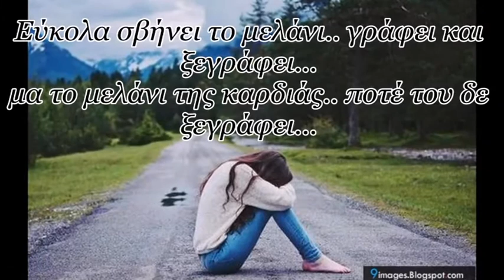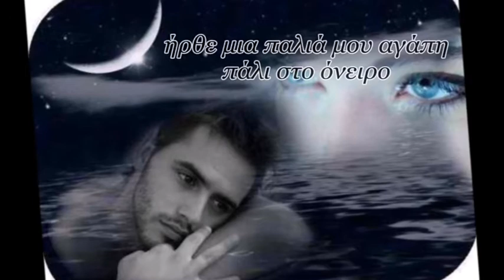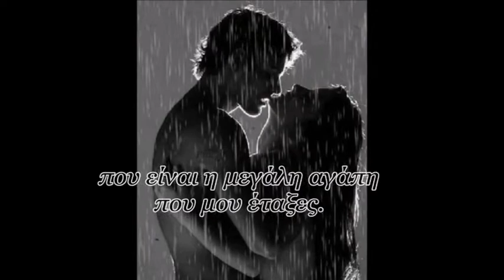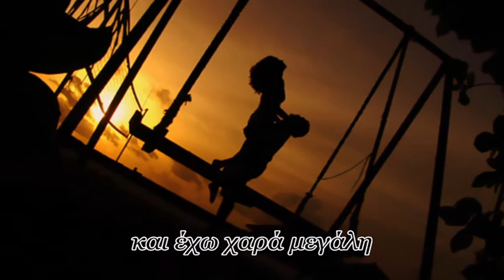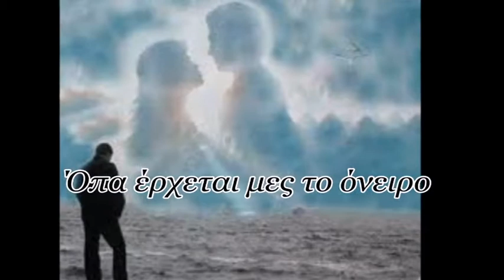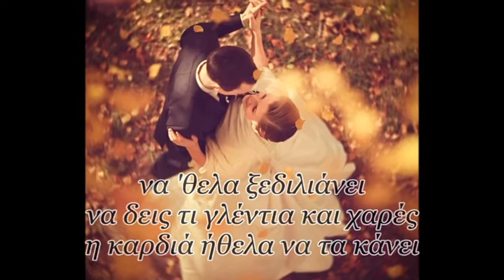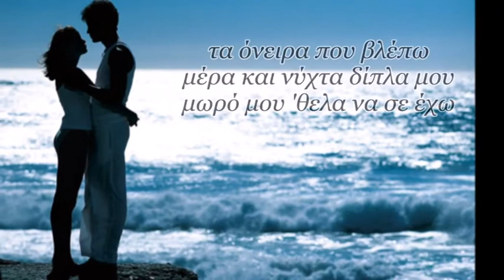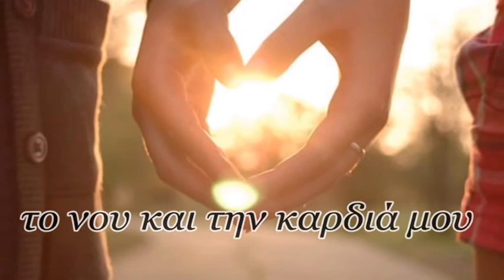Το όνειρο Μιχάλης Μπακατσάκης & Παντελής Κρασαδάκης lyrics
Στίχοι & μουσική:Μιχάλης Μπακατσάκης & Παντελής Κρασαδάκης

Ερμηνευτές:Μιχάλης Μπακατσάκης & Παντελής Κρασαδάκης

"Το όνειρο"

Μες τον ύπνο μου απόψε μετ' από καιρό
ήρθε μια παλιά μου αγάπη πάλι στο όνειρο.
Πιάσαμε γλυκειά κουβέντα και μιλήσαμε
πως τα έφερε η μοίρα και χωρίσαμε.
Που ήσουν είπα τόσα χρόνια και με ξέχασες
που είναι η μεγάλη αγάπη που μου έταξες.
Δεν σε ξέχασα ποτέ μου μου είπες σιγανά
ήρθα πλάϊ σου να μείνω για παντοτινά.
Και έστησε η καρδιά για λίγο γλέντι και χορό,
όμως ξύπνησα και ήταν ένα όνειρο.
Έλα το απόψινό μου όνειρο με έκανε ευτυχισμένο,
γιατί είδα το κορμάκι τζη πως το είχα αγκαλιασμένο.
Έλα, απόψε σε ονειρεύτηκα και έχω χαρά μεγάλη,
γιατί είδα πως με κοίμιζες στην δροσερή σου αγκάλη.
Έλα, όποτε θες στο όνειρο να 'ρχεσαι να μου φέρνεις
για λίγη ώρα την χαρά και έφευγε να την παίρνεις.
Όπα έρχεται μες το όνειρο, όποτε θέλει εκείνη
κι ύπνο να κάνω ανθρώπινο ποτέ τζη δεν μ' αφήνει.
Έλα, το αποψινό μου όνειρο να 'θελα ξεδιλιάνει
να δεις τι γλέντια και χαρές η καρδιά ήθελα να τα κάνει.
Ένα φιλί στον ύπνο μου ήρθε και έδωσέ μου.
Μέρες γροικώ στα χείλη μου, την γλύκα που άφησέ μου.
Έλα να μπόρουνα να σε θωρρώ εις το όνειρό μου μόνο.
Ετσά θε να παιρνώ καλά χωρίς καημό και πόνο.
Αν ήτανε αληθινά τα όνειρα που βλέπω
μέρα και νύχτα δίπλα μου μωρό μου 'θελα να σε έχω.
'Ελα το όνειρο που είδα οψαργάς, αν το ξαναθωρρούσα.
Δεν με νοιάζε λόγω τιμής να μην ξαναξυπνούσα.
Αμάν αμάν,να μην ξαναξυπνούσα.
Παντοτινό μου, μωρό μου, παντοτινό μου σύντροφο σε έχω στα όνειρά μου,
σε έχω γιατί κρατάς αιχμάλωτο το νου και την καρδιά μου

And become a member of our music band

Αποποίηση: Το βίντεο δεν προορίζεται για παραβίαση πνευματικών δικαιωμάτων . Το ακουστικό περιεχόμενο δεν ανήκει σε εμένα δεν έχω κέρδος από αυτό το βίντεο και δεν είμαι κύριος πνευματικών δικαιώματων των φωτογραφιών, είναι από το διαδίκτυο. Αυτό είναι καθαρά για Διασκέδαση.